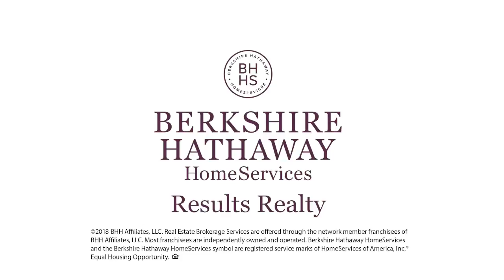3854 Spirited Circle - Esprit